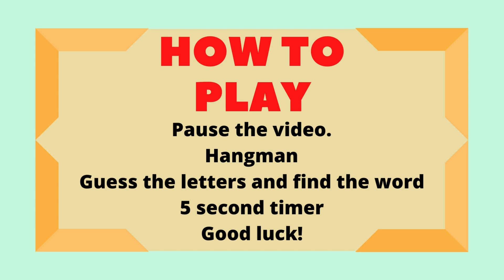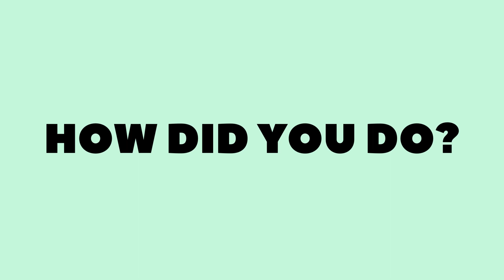Fruit Vocabulary - Guess The Missing Letters - Hangman Game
Play a fun ESL game on fruit. Guess the missing letters and find out the word. A fun classroom warm up while learning classroom fruit

Fruit vocabulary for kids.